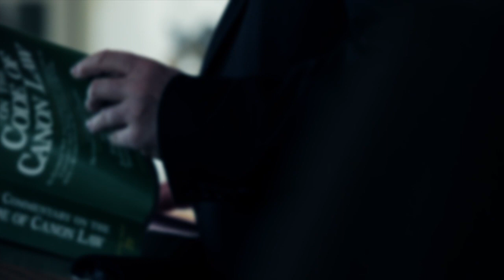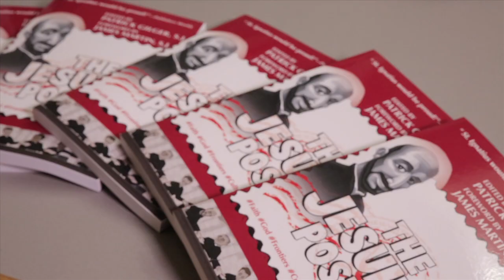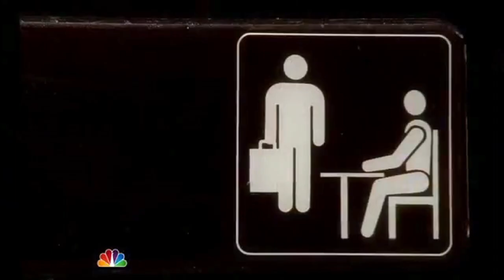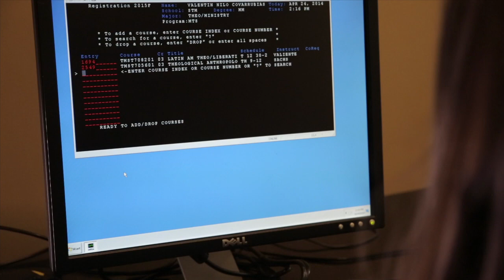BC STM Eschaton Week 2014